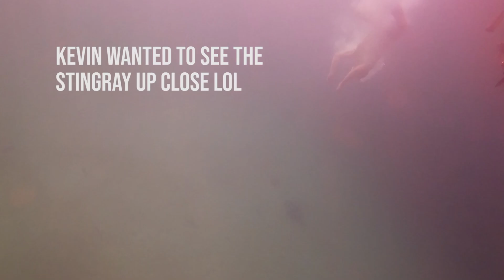Cabo Vacation Vlog Part 2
Here is Part 2 of the Cabo series. Enjoy =)

Hi everyone! If you have any ideas on what you'd like me to film, leave me a comment :)

xoxo
Katie